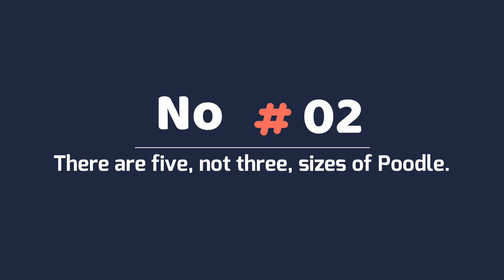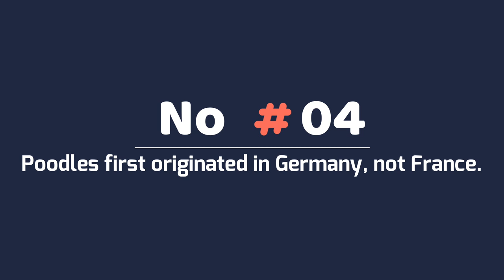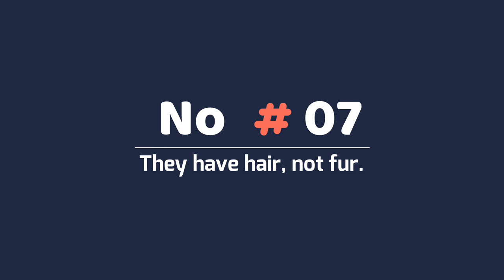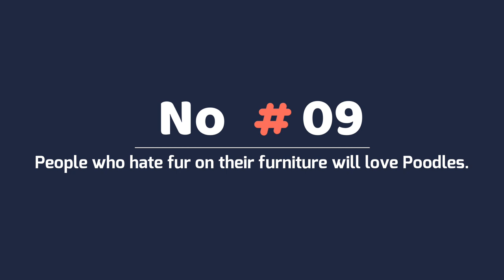9 FACTS YOU NEED TO KNOW BEFORE BUYING A POODLE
9 FACTS YOU NEED TO KNOW BEFORE BUYING A POODLE